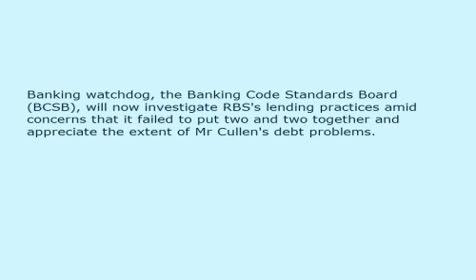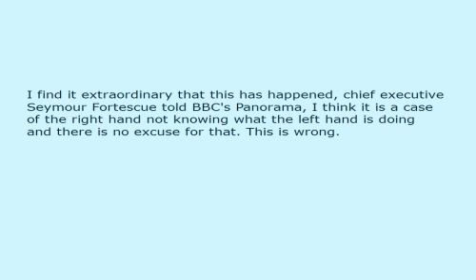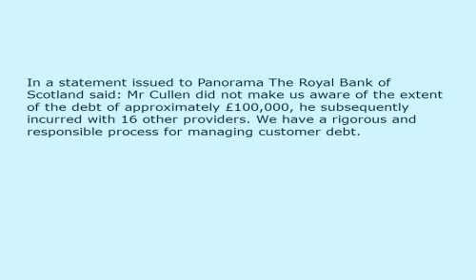Heavy Debts Implicated In Suicide 366